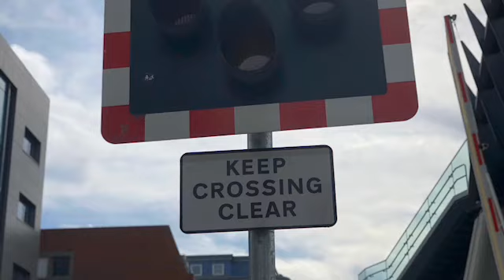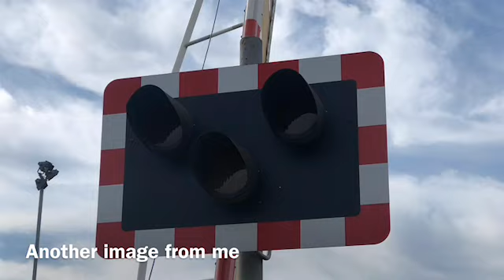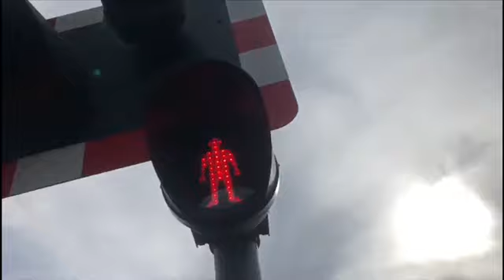11 years old On brayford Lincoln high street And sincil bank level crossings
these crossings are 11 years old and also this channel also icludeds fabe's railway adventures and delta australia do not take this content or you will be stealing content thanks for watching 11 years old on brayford lincoln high street and sincil bank level crossings of 2019 have a good day tommorow trainspotters thanks for watching reccomended for you